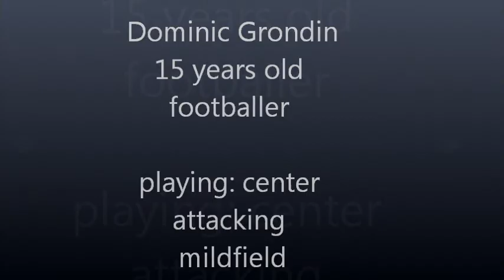Dominic Grondin / 15 years old footballer / goals skills and assists 2013 /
this is the highlights of his season ( 18 games )
p.s. take a look at his dribbling and passing ;)